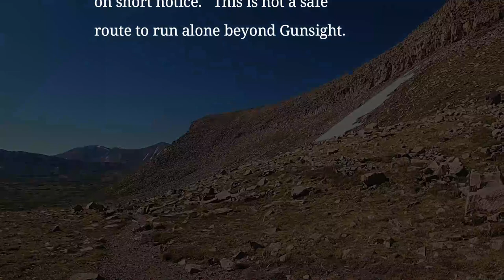Race Day (Part 4) - Henry's Fork to Gunsight Pass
Solo Ultra Running across the mountains is the ultimate rush. With 40 miles of wilderness area in front of us, we start an unassisted run to cross the Uinta Mountains in one day or risk spending a freezing night wearing only running shorts.    Carrying a few emergency essentials we hope not to use, we plan to meet our support vehicle in 8-10 hours at the U-bar Ranch.  This is the first leg of our run to Gunsight Pass and the most difficult.  This section is well traveled by hikers going to King's Peak so if we need help, we can ask.   But there is no cell service or travelers in Painter Basin and I feel strangely naked not being able communicate to the outside world.